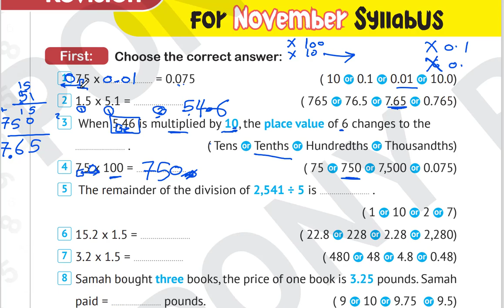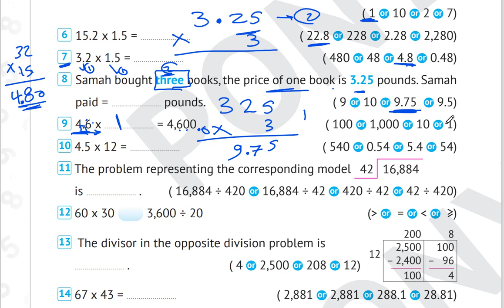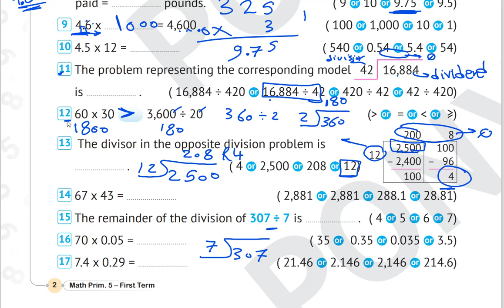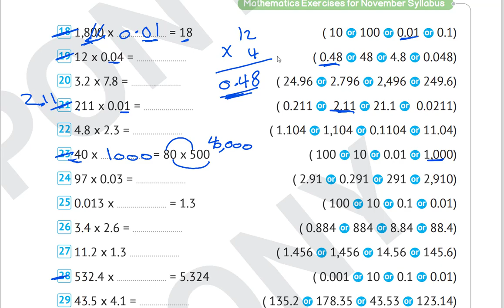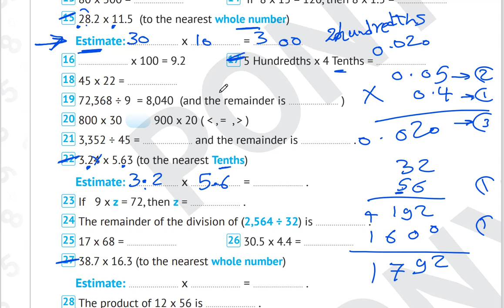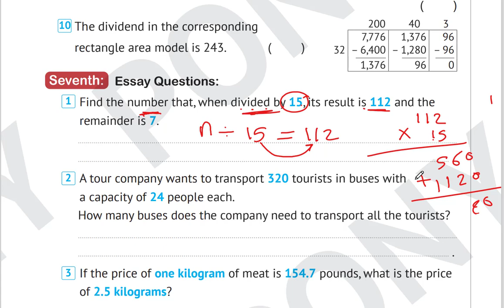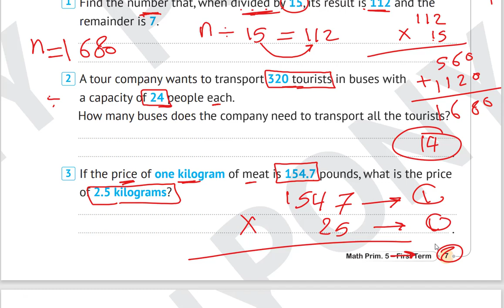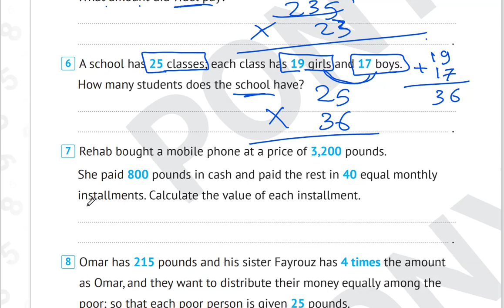امتحانات متوقعه ماث خامسة ابتدائي امتحان شهر نوفمبر math grade 5 november exam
مراجعة ماث كتاب بونى شامله اجزاء شهر نوفمبر كلها خامسة ابتدائي
تحميل مذكرة بوني
رابط مراجعة المتميز ماث خامسة ابتدائي امتحان شهر نوفمبر